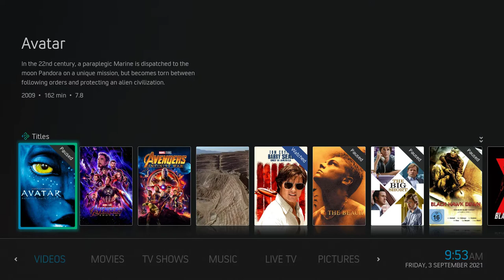Arctic: Zephyr - Reloaded - Auto Trailer